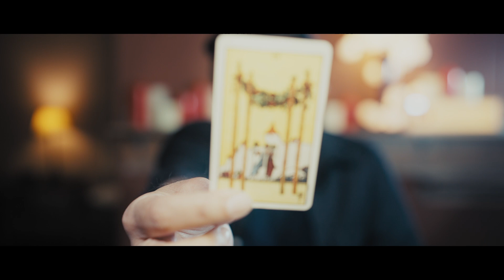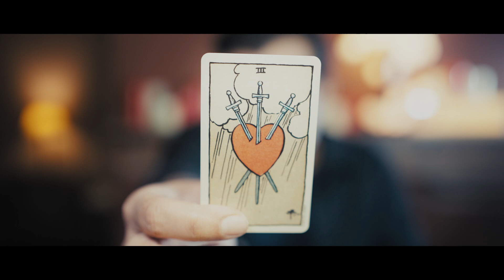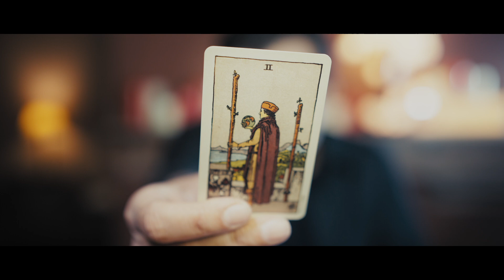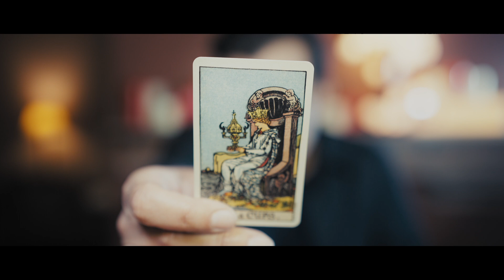Taurus - Your Love Connection In Two Weeks - Tarot Card Reading